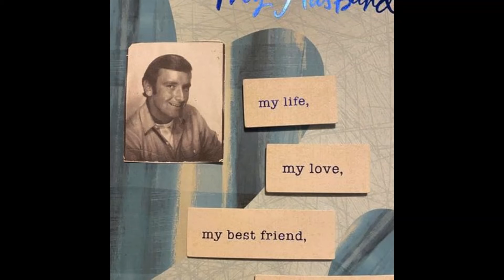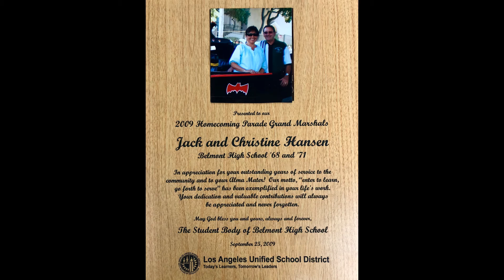61 08 023 I Like It Like That Chris Kenner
School Dance - This song has been altered to sound like a song played in the school gym.